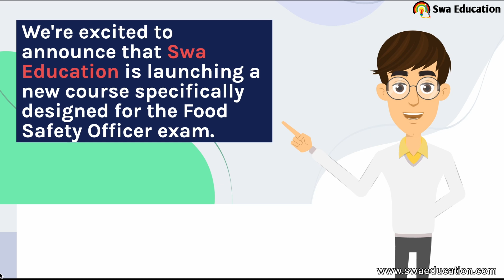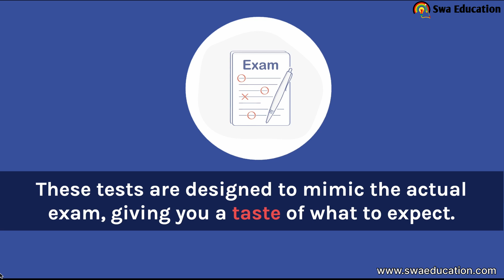Food Safety Officer Exam Preparation | FSSAI CFSO and State FSO Exam | FSO CLASSES